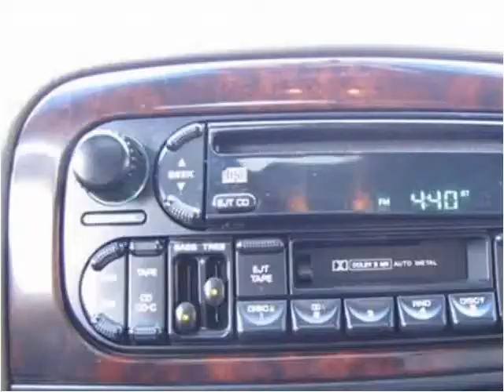2001 Jeep Grand Cherokee available from Lipscomb Auto Group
This 2001 Jeep Grand Cherokee is available from Lipscomb Auto Group.